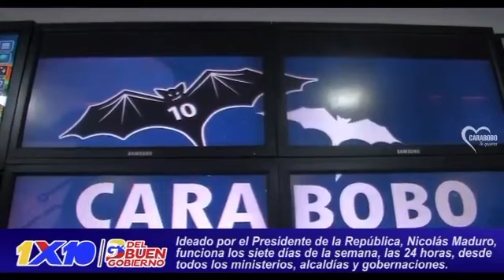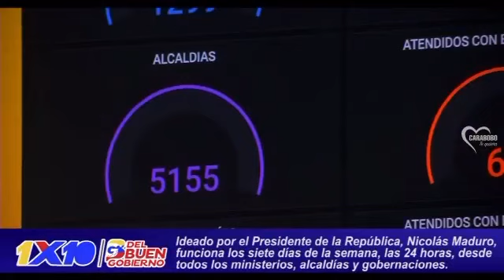Ayer me reuní con todos nuestros alcaldes y alcaldesas de el estado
para seguir articulando las políticas y las acciones q nos permitan mejorar en tiempo real las respuestas a los problemas q se presentan a diario en todo nuestro territorio a través de esta herramienta maravillosa como lo es el 1x10 del buen gobierno. Es una herramienta suministrada por nuestro presidente @nicolasmaduro q facilita la identificación y respuesta en tiempo real a las necesidades q presenta nuestro pueblo. Aquí nadie se rinde. Q viva Carabobo 🦇🦇🦇